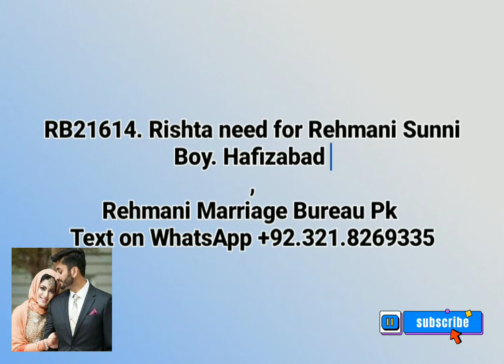Dairy number Rb21614. Rishta need for Boy Hafizabad.